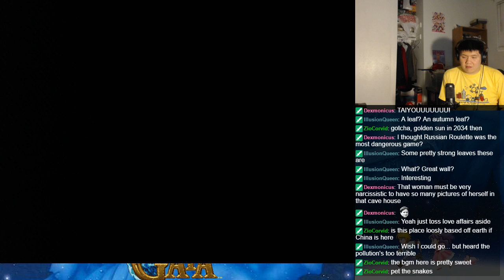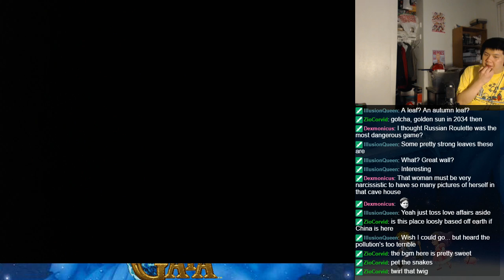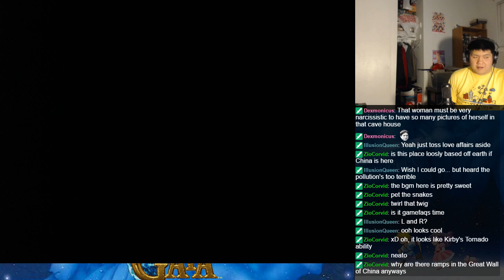Let's BLIND Play Illusion of Gaia - Part 24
Join us as we play through a classic Super Nintendo RPG from Quintet.  Will and his friends make a journey through the world as events force them to keep moving on.

Due to the length of the game, there will be no story summaries or titles.